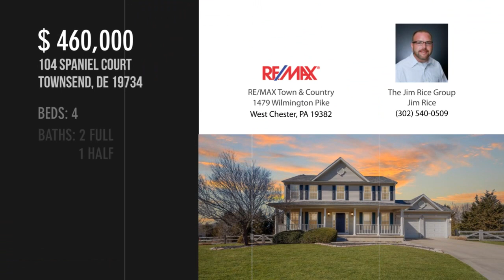104 SPANIEL COURT, TOWNSEND, DE 19734 - The Jim Rice Group Jim Rice - MLS DENC522130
104 SPANIEL COURT
TOWNSEND, DE 19734
MLS DENC522130

Welcome home to 104 Spaniel Ct. located in the desirable community of Spring Creek. This home is set on a premium cul-de-sac home-site backing directly to the Appo Fairview Campus and offering over one half acre of land. Great curb appeal and classic style begin with the charming stone walk and front porch which lead you into this 4 bedroom 2.5 bath home. Once inside the traditional floor plan offers a great flex space off the foyer ideal for a home office, play room or formal living area. The dining room is spacious, ideal for dinner parties and offers great natural light. The kitchen includes updated cabinets, granite countertops, stainless steel appliances, center island, recessed lighting and a breakfast area which opens directly to the expanded family room complete with a gas fireplace, and triple window framing the fenced rear yard. To the rear of the home is a large deck and paver patio, the ideal space for entertaining in the months to come. Moving to the second level the...

Contact Agent:
The Jim Rice Group Jim Rice